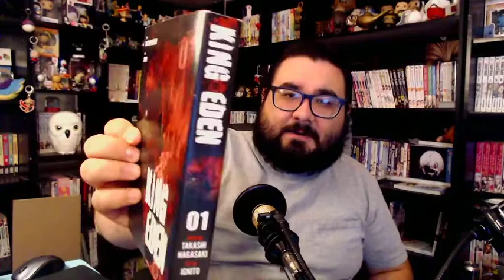King of Eden (에덴의 왕) - Volume 1 - Yen Press Manga Review